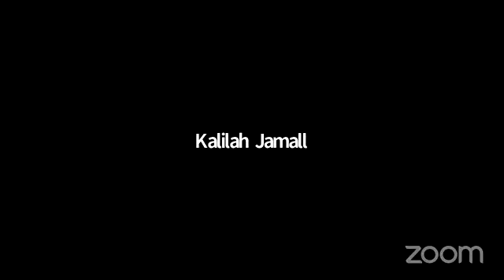Be the Change: A Virtual Candlelight Vigil for Racial Justice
The UNF community held a virtual candlelight vigil to honor the memory of George Floyd, Ahmaud Arbery, Breonna Taylor, and many other victims of racial injustice.